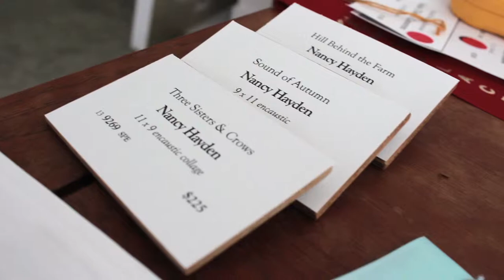Bryan Gallery "The Installation"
Bryan Gallery presents the art of installing an art installation. The approach to each panel: start with a centerpiece to draw visitors in, then envelope them with other similar works around it. Sometimes framing is the name of the game. An individual frame was selected for every work in the current exhibition, "In the Studio with Mary Bryan". "The Installation" at Bryan Gallery is a testament to how the painter's brush is just the first of many artistic interpretations of an idea.